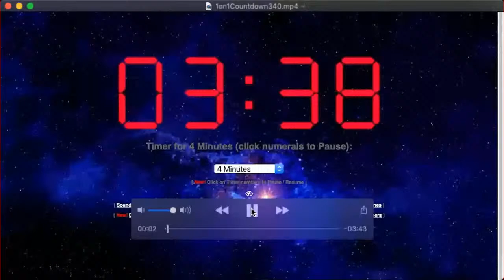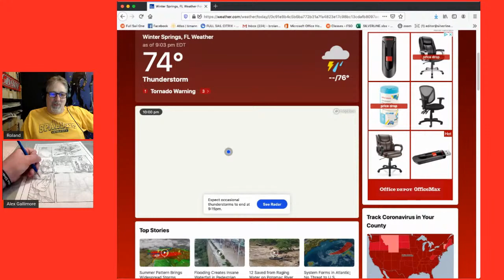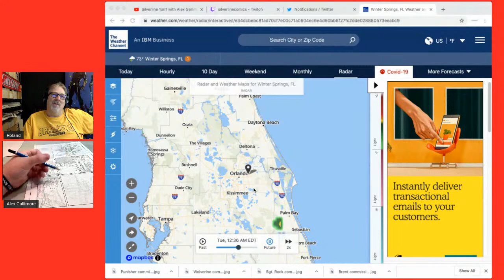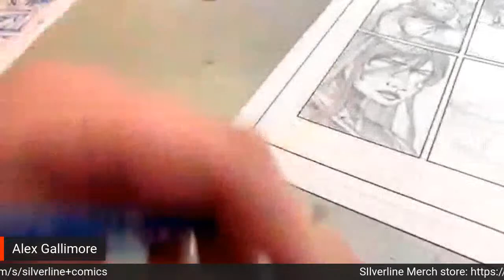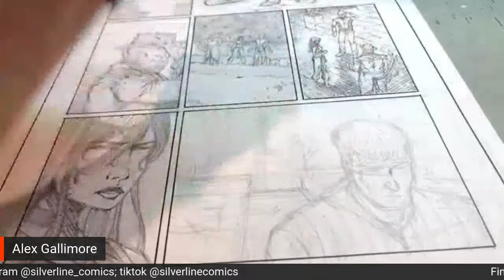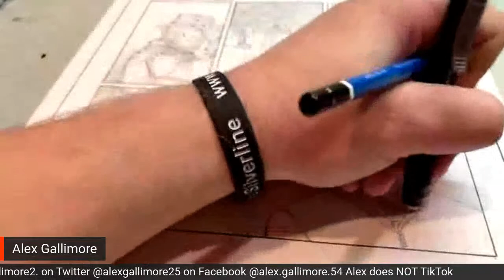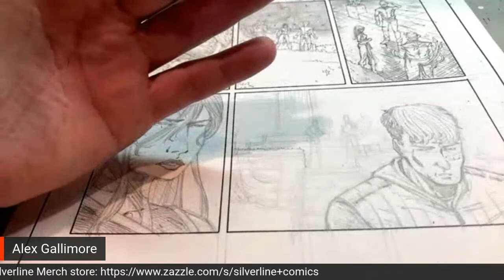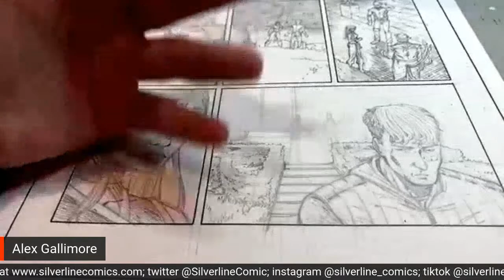Silverline 1on1 with Alex Gallimore